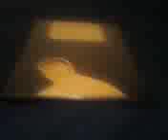GABRIEL (Versatile Paper Doll)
Here's an original Paper Doll I started in 2003 for a hobby. Here's the  history of how Gabriel was created. I never was into G.I. Joe as I didn't like anything that depicted war. As a kid my Mom used to buy me paper dolls and they were such fun. Knowing that it was a girl's hobby, they were male ones. However, I was always into arts and crafts and was friends with lots of people who did arts and crafts. One day, I met an old man named Roy Keepman who made his own dolls and used to make them as gifts for friends or collector's and one day he invited me over to his home and showed me his dolls. They were all so beautiful and I was speechless.

He then inspired me when I saw a doll of a male figurine who was depicting Charles Atlas. Over the weeks I drew sketches and traces of a doll that I could make and sell and make it out of paper. I still had my art supplies and bought a pack of paper and a leather baseball card folder to store my doll in. I made him masculine and versatile and rugged. I called him Gabriel because he kind of resembled a bit like Gabriel Byrne after I was done with him. Over the course of the years I made different costumes for him and have about 18 different ones that I save in the card sleeves. I'm happy with him and am proud of the work I've done over the years. My main goal is to make him a real doll and an icon to the younger male generation. Gabriel has some beautiful costumes and will share some of my favorites in other videos. He's more like a Paper Doll journal to me. I don't need to write anymore. I'm going to let the videos talk for themselves. Thanks guys for checking my videos. Also, Gabriel is not for sale as of yet.